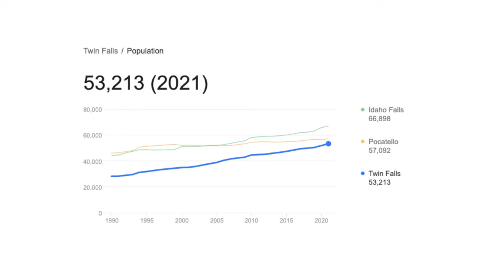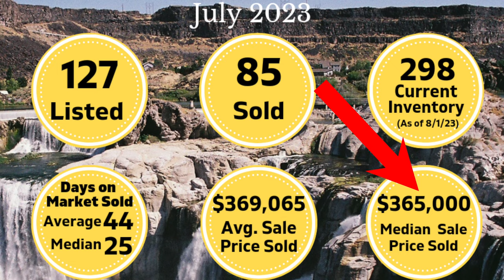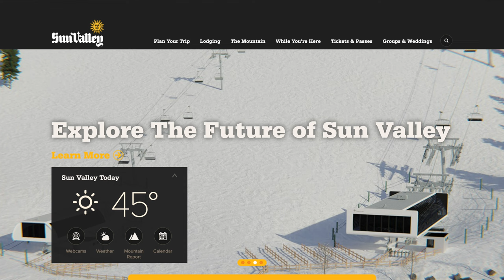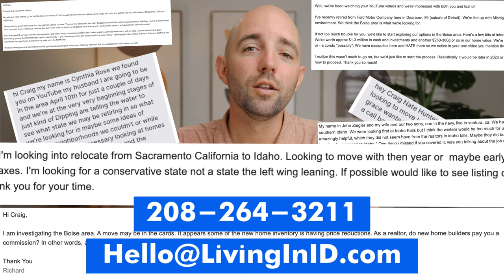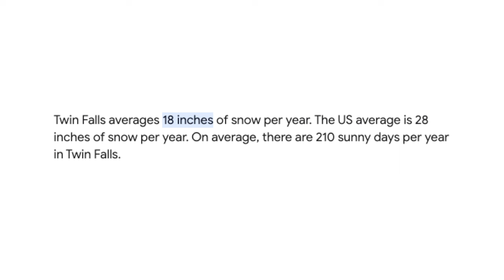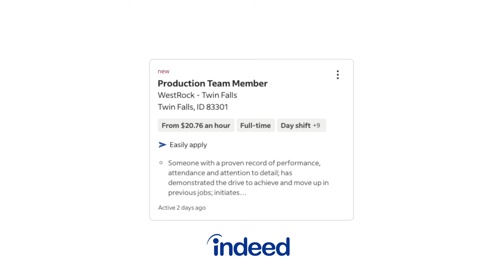Pros and Cons of living in Twin Falls Idaho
The BEST video discussing the Pros and Cons of Living In Twin Falls, Idaho.

If you're thinking about moving to Twin Falls, or anywhere else in the Idaho area, be sure to give me a call, shoot me a text, send me an email, or SCHEDULE a Video Chat or Phone Call. I'd love to help you make a smooth move to Idaho!

🤔Thinking of Moving to Twin Falls, Idaho?

If this is your first time to this channel, and you want to know everything about eating, sleeping, working, playing, and the good, and the bad of living in Idaho, then subscribe 👉🏻 and tap the bell🛎 for notifications so you can be the first to know about the current market in Twin Falls, Idaho.😁

We get calls and emails every day from people just like you, looking for help making their move to Idaho and we absolutely love it.😍 Whether you are moving in 8 days or 80 days, give us a call ☎, shoot us a text 📝, or send us an email 📨 so we can help you make a smooth move to Twin Falls, Idaho.